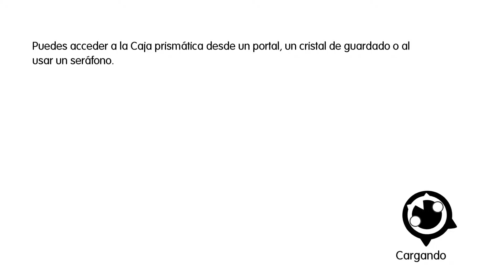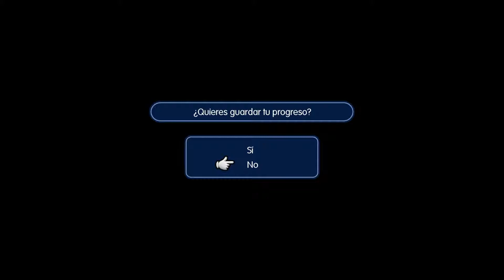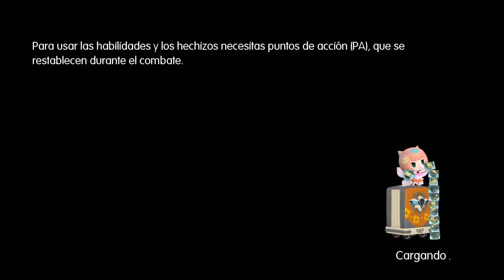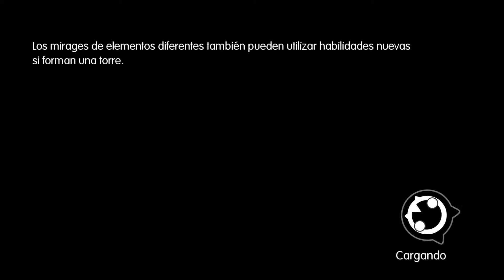World of Final Fantasy Ep. 4 - Cornelia no se rendirá